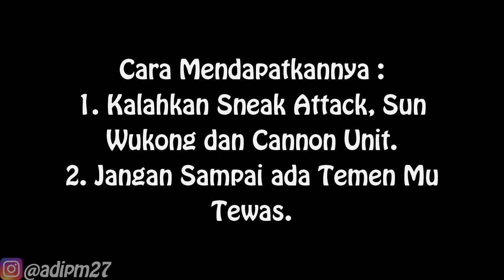Cara Mendapatkan Treasure Guide - Swallow's Shell | Warriors Orochi 2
AYO YANG MAU INTIP KE-SEHARIN AKU ⬇
Instragram : @adipchannel27

. . . . . . . . . . . .Terima Kasih. . . . . . . . . . . . .